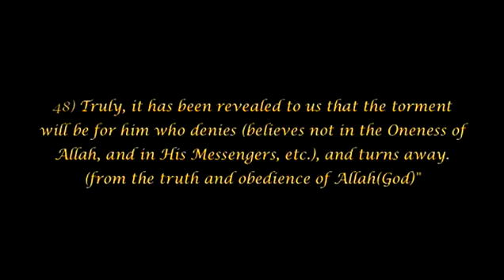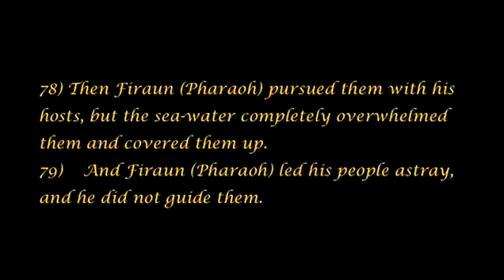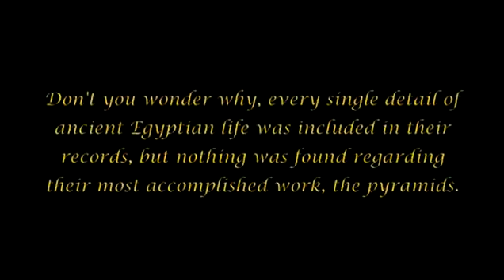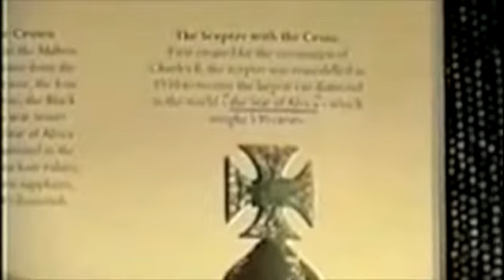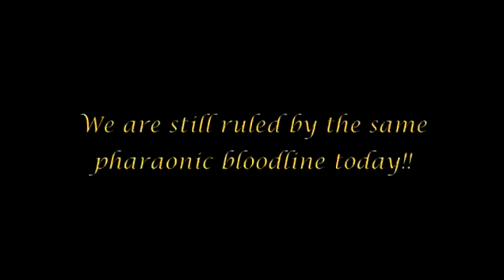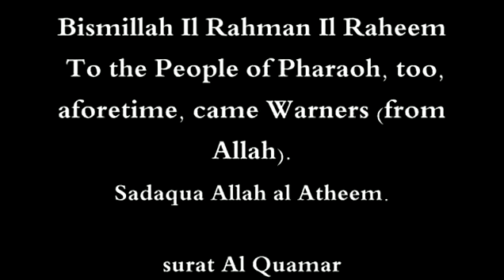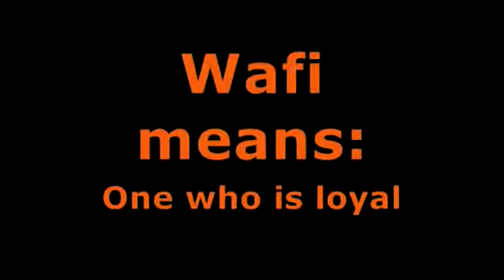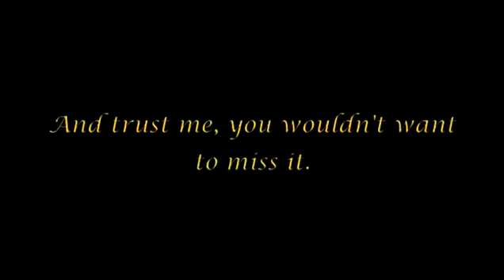The Arrivals pt 07 Pharaohs of Today